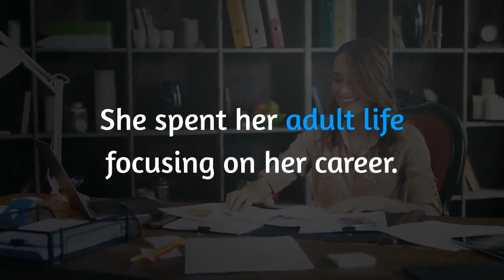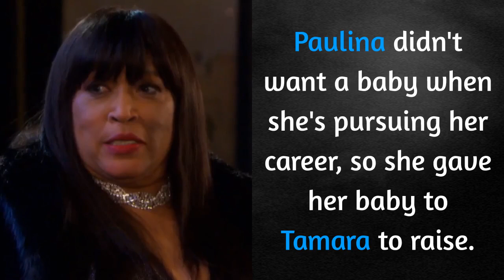Days Of Our Lives Spoilers: Lani Birth Mom Secret Reveal, Paulina Custody Claim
Days of Our Lives spoilers tease Paulina's secret will shake things up in Salem. Spoilers hint that Paulina is connected with Lani. Whenever she visited Lani, she gave her expensive gifts, but Lani's mother, Tamara, refused to take it most of the times. Could Paulina be Lani's real mother? It sounds like Lani finds who her biological mother is.